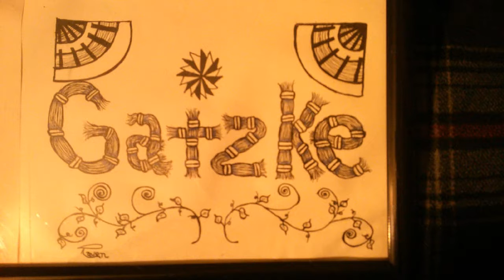For My Zentangle Drawings Playlist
A slideshow of 5 more of my drawings